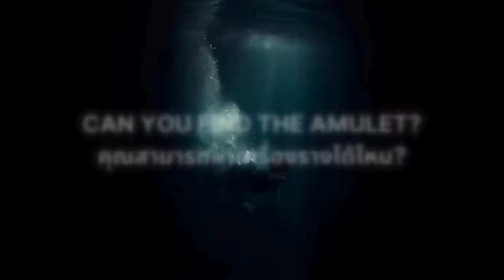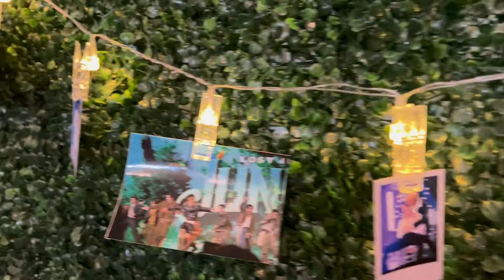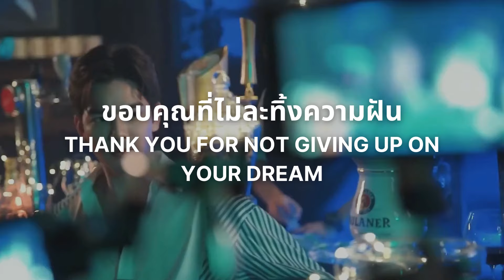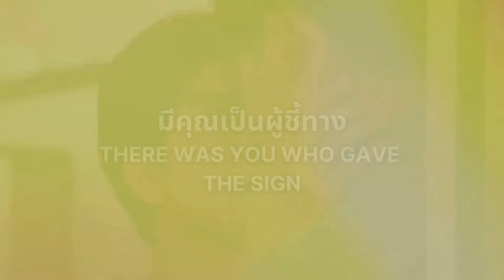[FAN PROJECT] 240511 THE SIGN IN MANILA VCR : FIND THE AMULET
So happy all the fans and the cast loved it!
Uploading here for inter fans to watch and for others to rewatch as well.

Love you THE SIGN CAST! You are worth the wait!